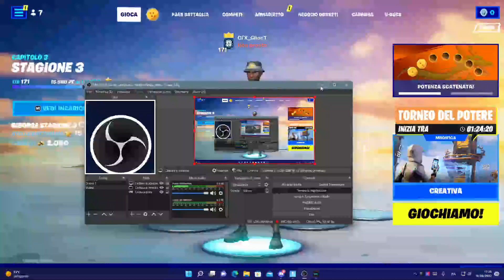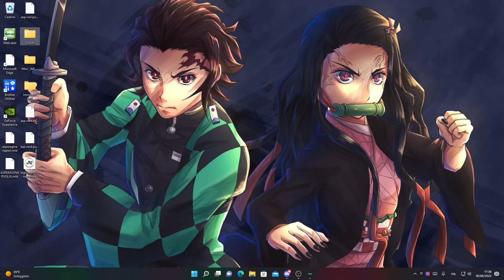La 280+ Level Deathrun Easy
questo è il video del 18/8/2022 alle 17:41,in questo video faremo un deathrun da soli,la completerò tutta? se lo volete sapere guardate il video fino alla fine e iscrivetevi ai Canali Di CFX_BlinX,CFX_FroHsT e ovviamente anche al mio,spero che il video vi piaccia e niente ciao

Le mie Periferiche Da Gaming

Sedia da Gaming

PC
Scheda Madre

Scheda Video